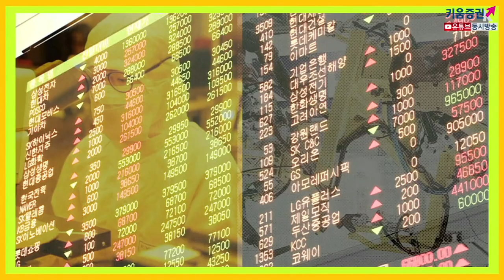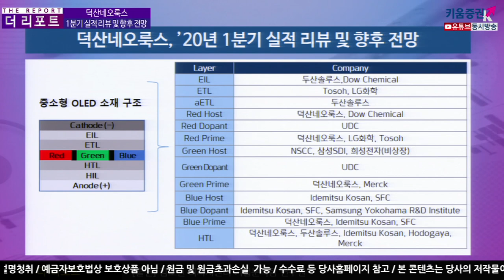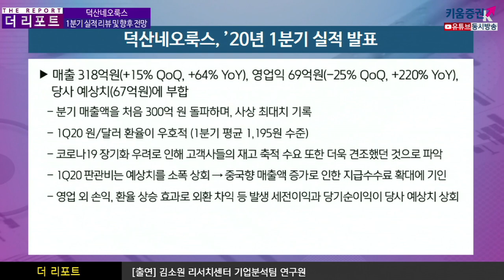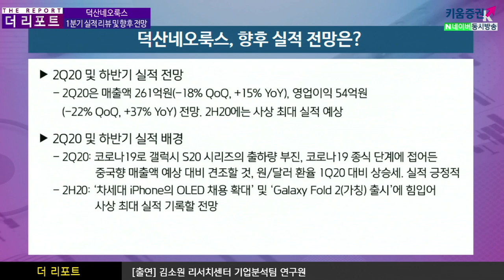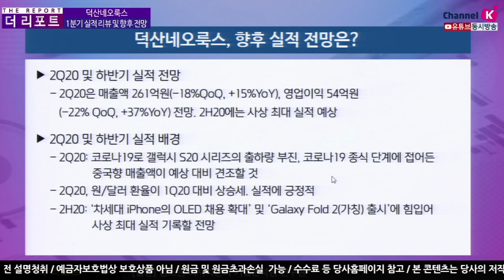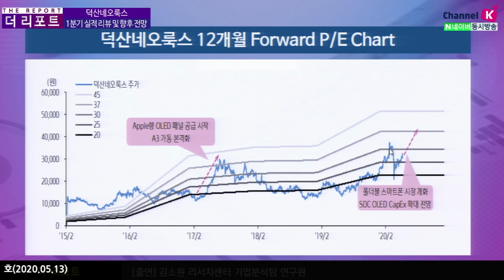[주식투자][기업분석] 더리포트 /덕산네오룩스, 1분기 실적리뷰 및 향후전망​(20.05.13)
덕산네오룩스의 1Q20 실적은 영업이익 69억원으로, 예상치 부합
​2Q20은 매출액 261억원, 영업이익 54억원으로 당사 추정치 대비 양호할 전망​
​원/달러 환율이 우호적이고, 코로나19 종식 단계에 접어든
중국향 매출액도 예상 대비 견조할 것으로 전망되기 때문​
​2분기 보릿고개가 마무리되고 있는 현 시점에서
​‘2H20 사상 최대 실적’에 초점을 맞춘 매수 전략을 추천​
전 분기 증가했던 지급수수료도 다시 정상화됨에 따라 수익성(OPm 21%)도 양호할 것
​​덕산네오룩스는 그간 스팟성으로만 발생해 온 중국향 매출액이 점차 안정화되며
개선된 펀더멘탈을 보여줄 것으로 기대됨

​김주연 채널K 앵커, 김소원 연구원 키움증권 기업분석팀